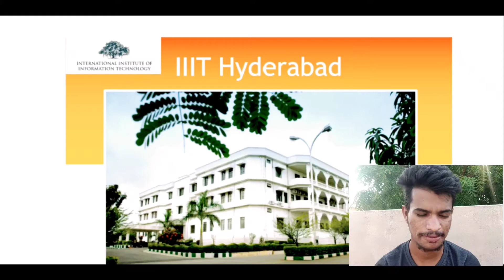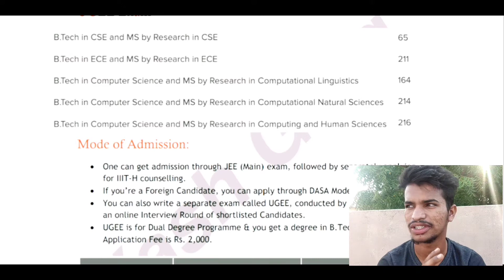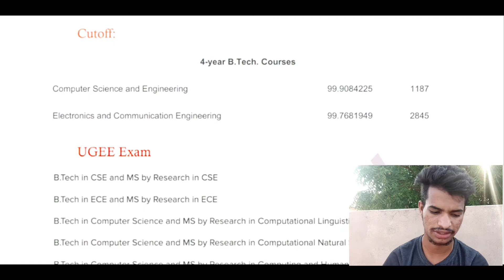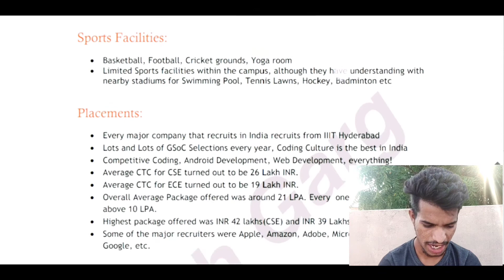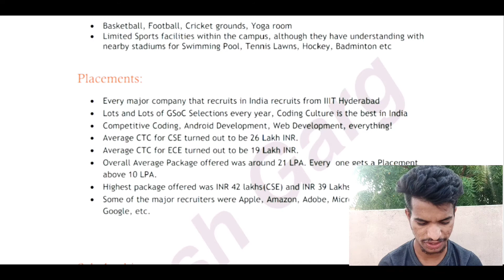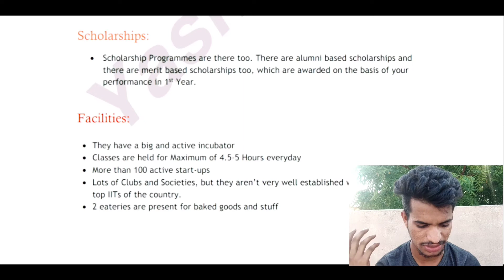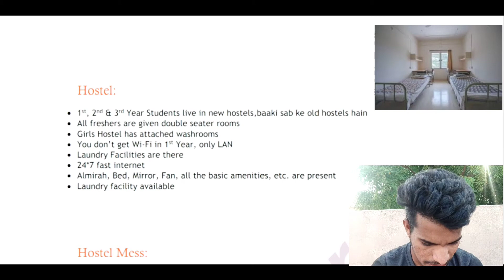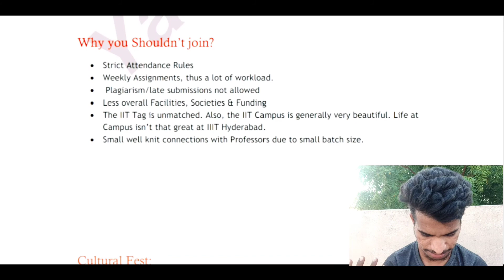IIIT Hyderabad review in telugu|Fees |College life |Hostel life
IIIT Hyderabad college review in telugu
 Hey guys in this video u vet complete details about iiit hyderbad.
like college review ,hostel life,college life etc
Pdf credits
yash garg